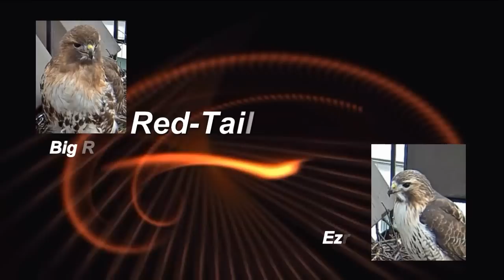Cornell RTH 'Ezra Poses For Photo Op (w) Stick' 12:21 pm _4.12.13_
Ezra arrives with an entire tree branch; he stops for a moment for screen capture opportunity the takes his place covering the eggs.

Red-Tailed Hawk Camera Courtesy of:
The Cornell Lab of Ornithology